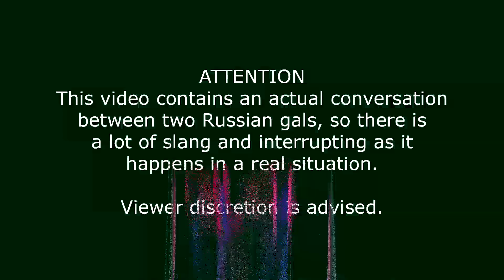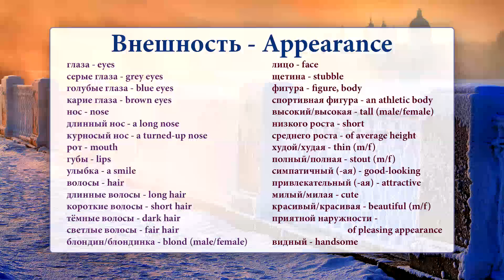Russian appearance vocabulary - practice for intermediate + subs, + slang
Today we will practise the vocabulary connected with appearance! In this video you will see an actual conversation between two Russian girsl - me and Tanya, so you will hear a lot of slang too! It will be fun! Make sure to watch till the end!
Study English and Russian weekly!